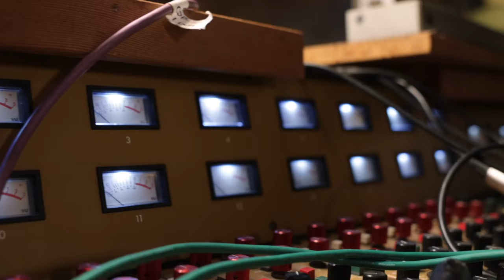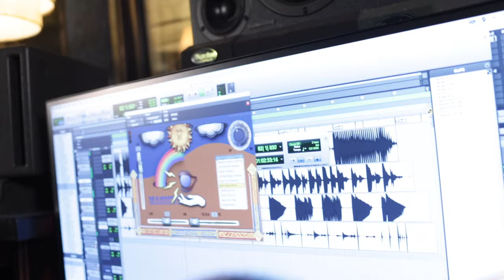Dynaudio Studio Masters | Justin Stanley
We visited L.A to Get an insight into the creative world of Producer and composer Justin Stanley, who's worked with an eclectic range of musicians such as Beck, Leonard Cohen, Paul McCartney and Prince. Strap in for this episode of DynaudioStudioMasters. Enjoy!